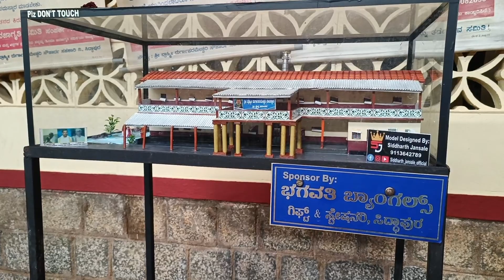ಊರಿಗೆ ಬಂದರೆ ಇಲ್ಲಿಗೆ ಹೋಗದೆ ಇರೋದಿಲ್ಲ,ಇಲ್ಲಿನ ಊಟಾ, ನೋಟ wow, Village vlog 10 @Busymom motivation